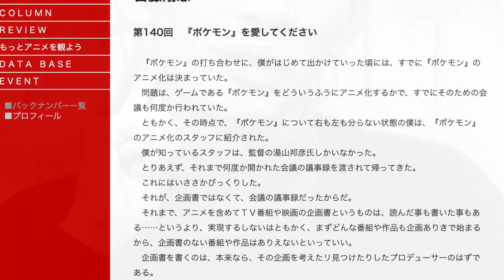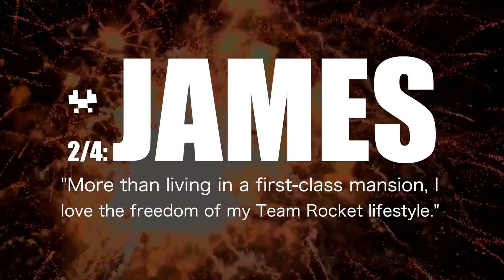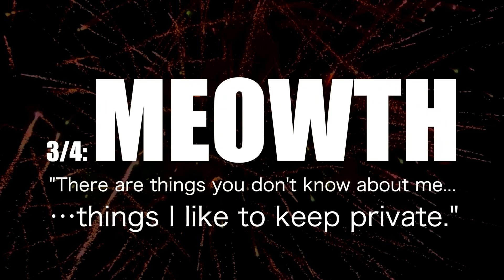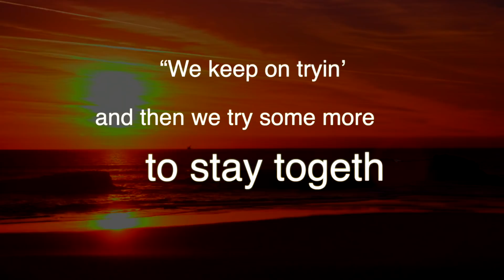A TRAGIC Backstory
For a chance to win a copy of Pokemon Legends: Arceus (or a video dedicated to you), download Disney Emoji Blitz using my link on your mobile device or tablet
🔥 Challenge 1: If we get to 200 downloads using my link above, I’ll do another 3-4 hour livestream walking around in Japan!
🔥 Challenge 2: If we get to 300 downloads using my link above, I’ll enter an additional fourth copy of Pokemon Legends: Arceus into the sweepstakes!

For exclusive updates, follow Disney Emoji Blitz on FB:
To win a copy of Pokemon Legends Arceus (or a video dedicated to you), download using my link above, screenshot yourself at level 10 and tag me on Twitter! Jam City and The Walt Disney Company are not sponsors of this sweepstakes.

❗ HOW TO ENTER THE SWEEPSTAKES ❗
1. Use my link to download Disney Emoji Blitz. ad )
2. Get to Level 10 in the game.
3. Take a screenshot of yourself at Level 10.
4. Post the screenshot on Twitter and tag me @charusharu.

Sweepstakes entries will be accepted until January 26th, 2022 at 11:59PM (Japanese Standard Time). Winners will be announced on Twitter on January 27th, 2022.

That's all there is to it. However, I encourage you to read the details below for clarity on the sweepstakes rewards and rules. 😊

❗ SWEEPSTAKES DETAILS / RULES ❗
◽ Candidates who enter the sweepstakes will be entered into a random draw.
◽ Winners may request either a copy of Pokemon Legends: Arceus OR a video dedicated to them on a channel-relevant topic.
◽ Winners who request a copy of Pokemon Legends: Arceus will receive a DOWNLOAD CODE for the game (not a physical copy).
◽ Winners who request a copy of Pokemon Legends: Arceus must send a direct message including 1) the e-mail they want the download code to be delivered to, and 2) their Nintendo eShop REGION to @charusharu on Twitter within 24 hours of the January 27th, 2022 winners announcement on Twitter or their win will be void.
◽ Winners are solely responsible for providing the correct e-mail and Nintendo eShop region; charusharu takes no responsibility for issues resulting from the provision of incorrect information (e.g. your download code is sent to the wrong e-mail, or you provide the incorrect eShop region and have trouble downloading the game).
◽ If winners select a copy of Pokemon Legends: Arceus as their sweepstakes reward, but the request cannot reasonably be fulfilled (e.g. a download code cannot easily be purchased for the winner’s Nintendo eShop region), then the winner will be notified and given 24 hours to instead request a dedicated video before the win is nullified.
◽ Winners requesting a dedicated video must send a direct message including 1) a list of three desired topic(s) from which one will be chosen as the topic of the video*➡️ , and 2) the name they want to be published in a “thank you” message at the beginning of the dedicated video to @charusharu on Twitter within 24 hours of the January 27th, 2022 winners announcement on Twitter or their win will be void.
◽ *➡️ Topics will not be accepted if they are deemed unsuitable/inappropriate for the channel. If the topics are deemed unsuitable/inappropriate, the winner will be asked to provide another list of three topics. If no suitable/appropriate topic can be agreed upon within 48 hours, the win will be void.
◽ Changes to eligibility/fulfillment of rewards can be made at charusharu's discretion.

== END OF SWEEPSTAKES DETAILS ==

Well, that was a mouthful. Anyways, this video is about Team Rocket’s tragic backstory. Thanks again to Disney Emoji Blitz for sponsoring the video, and best of luck in the sweepstakes!